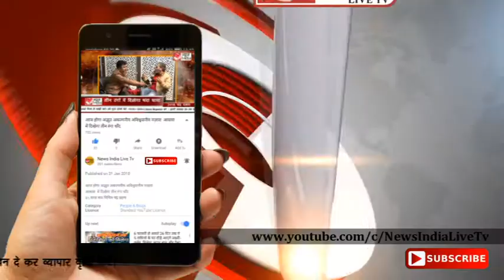News India Live Tv:दस वर्ष का गूगल बॉय कौटिल्य पंडित कैमिब्रज विश्वविद्यालय से करेगा शिक्षा ग्रहण